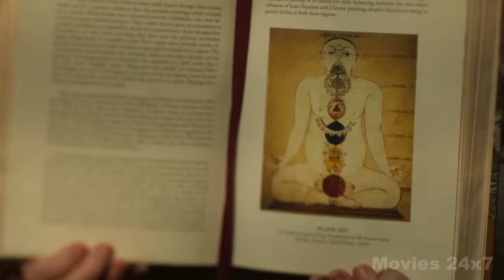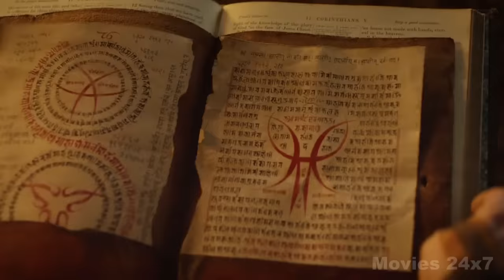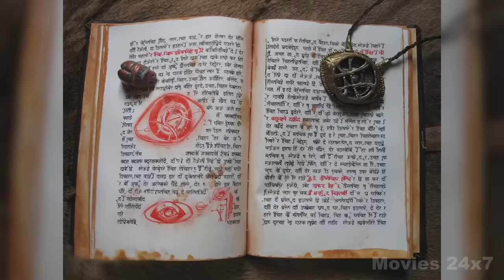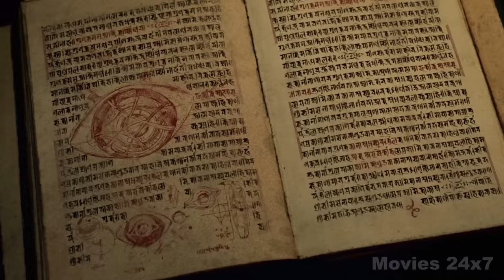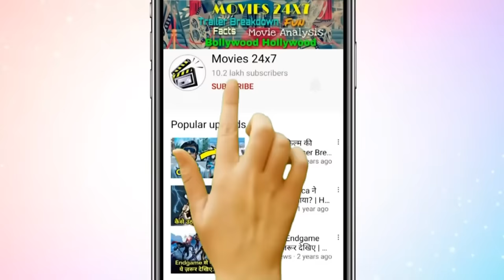Doctor Strange Movie Explained In HINDI | Doctor Strange Story In HINDI |Doctor Strange (2016) HINDI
Doctor Strange Movie Explained In HINDI | Doctor Strange Story In HINDI | Doctor Strange (2016) Explain In HINDI

Doctor Strange is a 2016 American superhero film based on the Marvel Comics character of the same name. Produced by Marvel Studios and distributed by Walt Disney Studios Motion Pictures, it is the 14th film in the Marvel Cinematic Universe (MCU). The film was directed by Scott Derrickson from a screenplay he wrote with Jon Spaihts and C. Robert Cargill, and stars Benedict Cumberbatch as neurosurgeon Stephen Strange along with Chiwetel Ejiofor, Rachel McAdams, Benedict Wong, Michael Stuhlbarg, Benjamin Bratt, Scott Adkins, Mads Mikkelsen, and Tilda Swinton. In the film, Strange learns the mystic arts after a career-ending car crash.

                     *** Outro Music ***